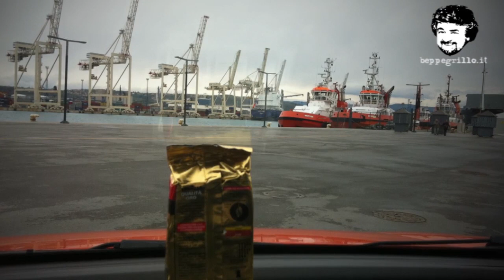Passaparola - Passaparola -Il binario morto dell'Italia - Andrea De Benedetti e Luca Rastello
Passaparola -Il binario morto dell'Italia - AndreaDe Benedetti e Luca Rastello

Le uniche due linee al mondo a alta velocità in attivo sono la Tokyo-Osaka e la Parigi-Lione, tutte le altre linee resto sono in perdita.
Tanto è che su grandissime parti del cosiddetto Corridoio 5 l'alta velocità non è neanche prevista, per esempio dopo Brescia non è previsto niente, non c'è neanche un progetto provvisorio per raggiungere il Veneto, che il progetto di alta velocità sul Friuli è miseramente fallito e controllato, addirittura che il collegamento legato al corridoio 5 con la Slovenia è stato interrotto per ragioni diplomatiche e non verrà ripreso nel dicembre 2011, è partito l'ultimo treno da Trieste in direzione Lubiana. Andrea De Benedetti e Luca Rastello